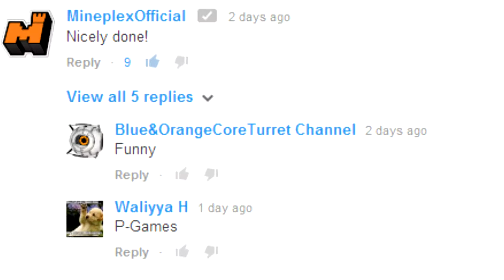Minecraft Realms SMP: WITHER CALAMITY! [Ep. 7]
Episode seven: Colin and I show off some progress that we've made while we talk about the first episode of Goober Land. Later, we farm Wither skulls and make an attempt to kill the Wither.